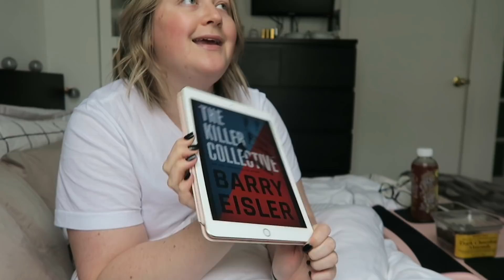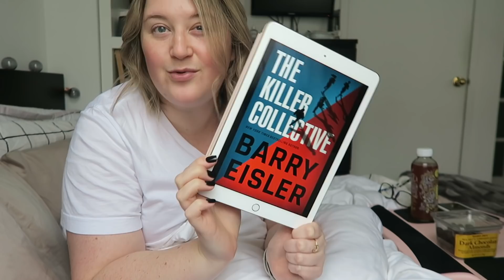Reading, Dog Walks, & Nighttime Skincare Routine | As Told By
We absolutely love weekends at home like this! Catching up on reading and treating ourselves to some skincare! It's truly the best!